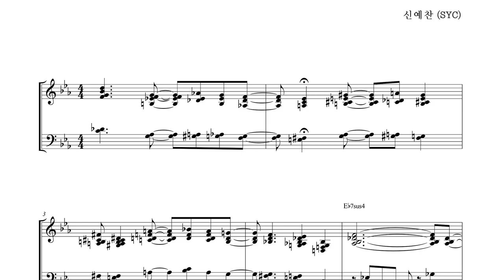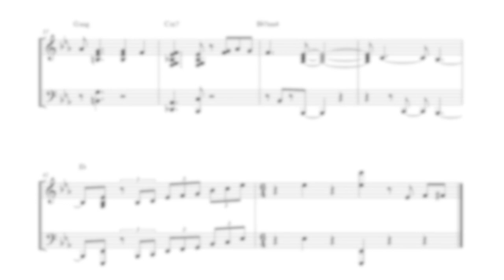[ 재즈피아노 악보 ] 신예찬 (SYC) - Isn't She Lovely (Theme)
4층 : MJ 재즈피아노 센터 (MJ Jazz Piano Academy)
3층 : MJ 실용음악학원 (MJ Music)